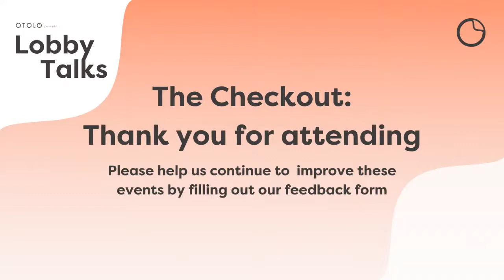Lobby Talks with Fred Schaub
Lobby Talks with Fred Schaub - Digital innovation leader

In this instalment of Lobby Talks, we hear from a Glion graduate and hospitality professional who has led teams at Marriott International & Rolex and is now the Founder and Managing Director of Lumax Digital, Fred Schaub.

Think hospitality needs better tech and innovation? Fred is a passionate digital innovation and strategy leader, always eager to find ways to improve the status quo in leading hospitality brands. Fred has now founded Lumax Digital, a boutique agency focused on Digital Innovation, Digital Strategy, and Digital Coaching. Beyond his impressive knowledge of both hospitality and technology, Fred loves celebrating the international side of hospitality and is fluent in English, French and Spanish.

You’ll get a first-hand look into his career so far, his biggest accomplishments and how he’s made it to where he is, sharing the stories behind his best and worst day in hospitality, and just how he would choose to spend his ‘last stay on earth’.

Lobby Talks… a new virtual event series and must join for anyone that wants to hear from hospitality's best personalities and inspiring people! Join Otolo founder, James, as he gets under the skin of our special guests from all corners of hospitality and the globe, as they recall their experiences from a side of hospitality you rarely see.
ming events!���